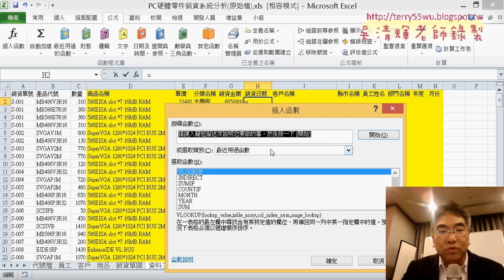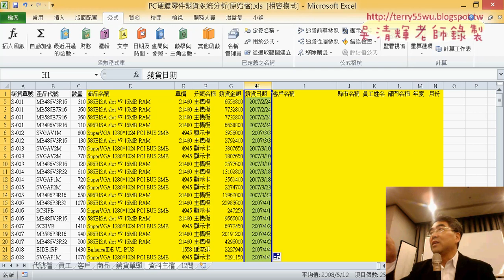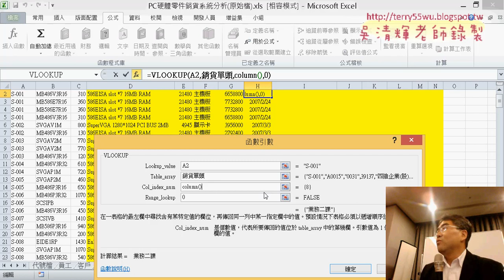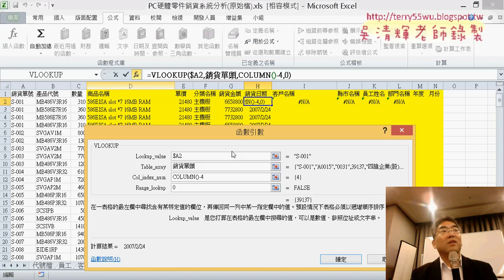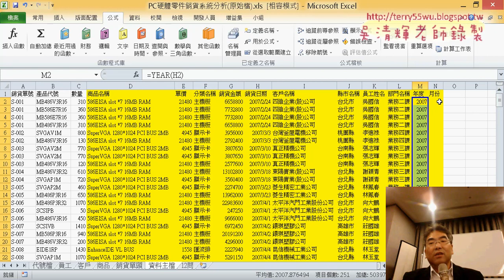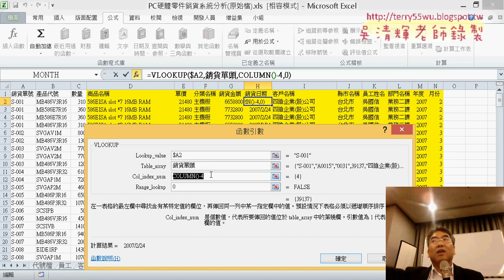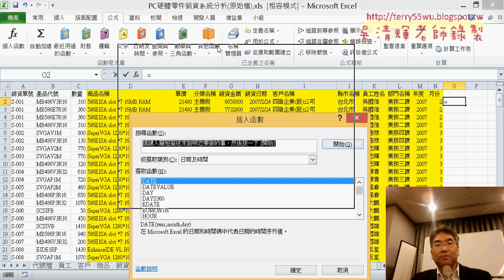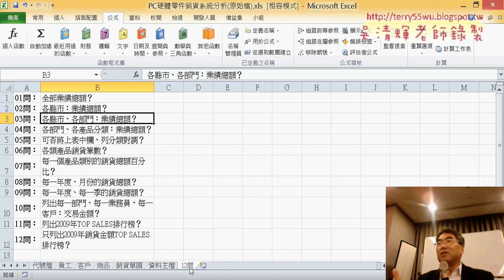18 PC硬體零件銷貨系統分析資料正規化